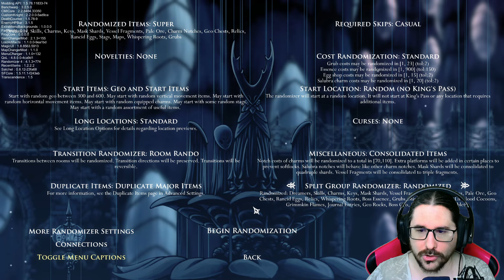ROOMDOM KNIGHT #4 - PIEDRA INFECTADA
Os dejo a continuación un resumen de las características de este nuevo randomizer, disfrutad del capitulo de hoy.

1. Habitaciones aleatorias.
2. Quitamos el lore, el geo y los enemigos del factor random.
3. La mayoría de objetos siguen randomizados.
4. Objetivo final perpetuar el reino.
5. Después de salvar el Reino enfrentarnos al Familiar perdido (por la skin).
6. Nuevos amuletos y Reliquias añadidas al randomizer.

00:00 Introducción
01:20 Capítulo